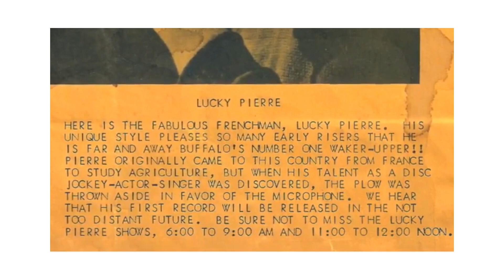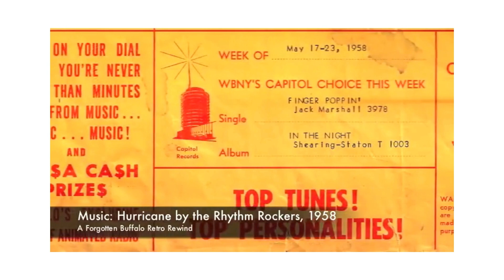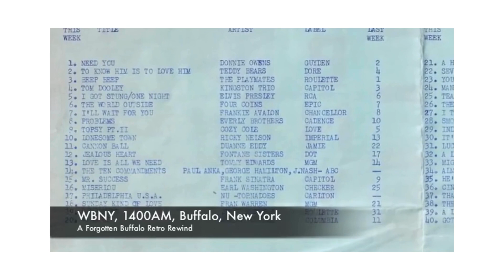WBNY 1400AM, Lucky Pierre Gonneau, Buffalo, New York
Lucky Pierre Gonneau was born in France in 1934 and came to the United States at the age of 17 to attend Ithaca College of Theatre Arts. A born entertainer, his Buffalo radio career took him to WWOL, WHLD, WEBR and WBNY. Following Buffalo in 1955, he joined WOR New York before moved to Los Angeles to join KHJ-TV. At WBNY, Pierre enjoyed a rapid rise to popularity as a result of his rare combination of old-world charm and modern effervescence.  Gonneau passed away in 2019.

WBNY went on the air on March 4, 1936, by Roy L. Albertson. At that time, it was assigned to a "shared frequency" with WSVS-AM. Before switch format to Top 40, the station aired an eclectic mixture of ethnic programming and variety shows that reflected a wide audience of the city.  The station remained a non-factor in the market for decades until it adopted a Top 40 format under the direction of Dick Lawrence. The station would briefly have success until giant WKBW decided to do the same format bigger and better on its 50,000-watt signal.